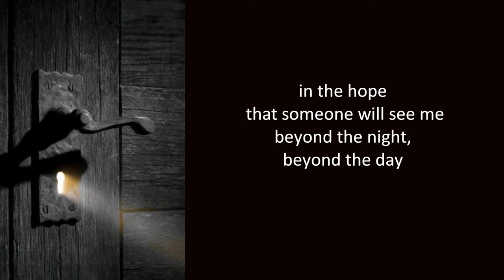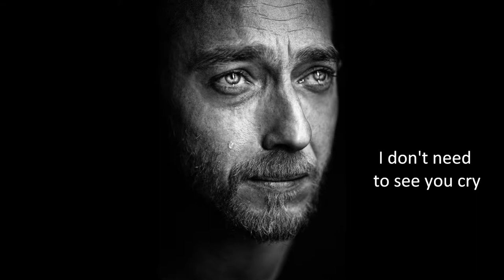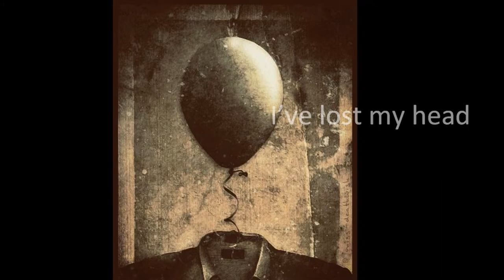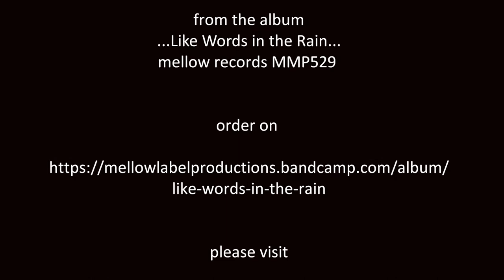MASSIMO MAZZEO I've lost my head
from the album "...like words in the rain..."
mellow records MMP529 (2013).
M.Mazzeo: acoustic guitar, harmonica, vocals.

LINE-UP album: Massimo Mazzeo: lead &backingvocals,harmonica, acoustic & electric guitars, bass -
Liusea Cumpenici: lead & backing vocals
with Mauro Gaspa: keyboards (tracks 1,10,12,13) Silvano Sibona: drums (track 12)